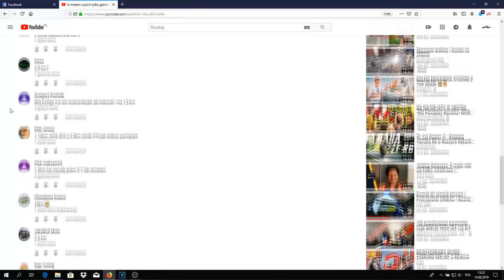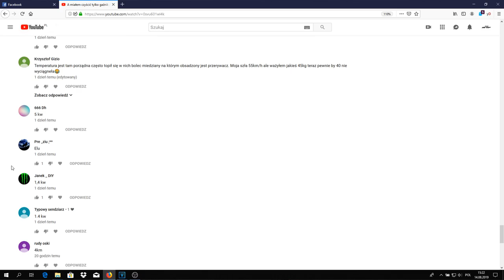Usuwanie luzu na Tulejkach amortyzatora DNM